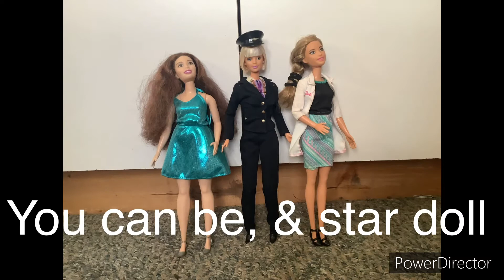My Intire Barbie doll collection